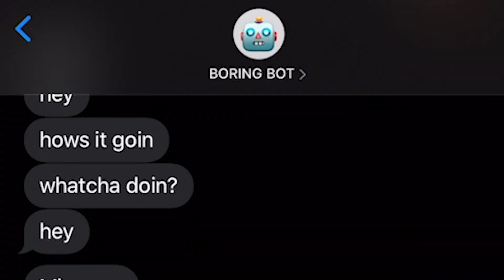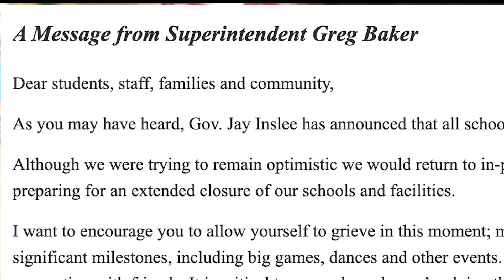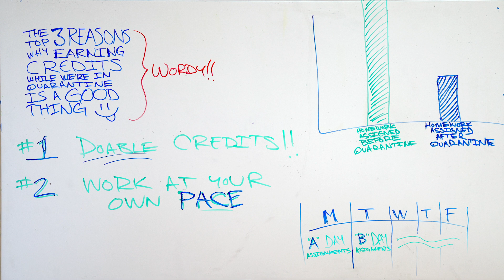The HUB | REQUIRED NEW LEARNING?!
¡Spanish Closed Captioning available!

In this week's video, Durias discusses online learning and what it will look like from April 20th on. He also passes on some tips for studying at home and a new friend leaves a gift at the end of this video.

Contact SQHS's GEAR UP Team!

Ms. Neisinger -

Mr. Durias -